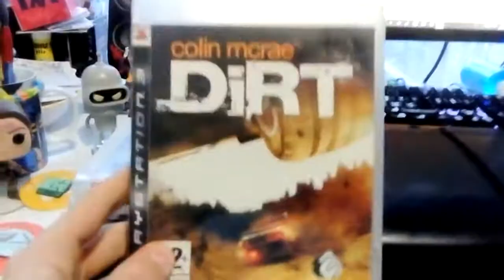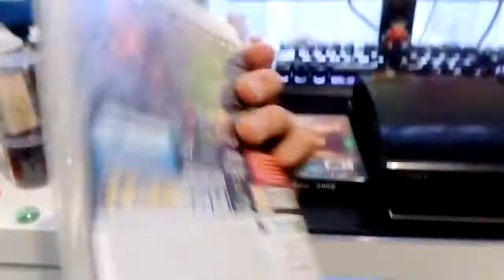Suite achat mai avril 2019